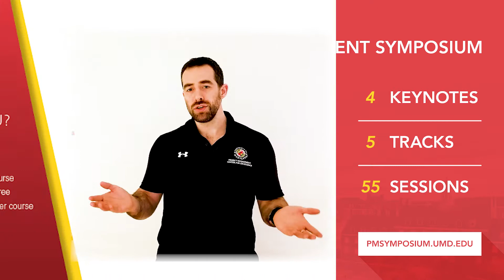UMD Project Management Center for Excellence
UMD PM Center for Excellence is one of the sponsors of the 2020 PMISSC Symposium.  They provided this advert video ahead of the October 22, 2020 virtual event.